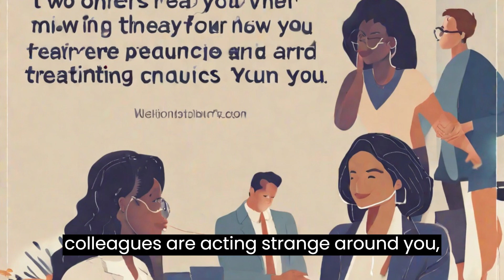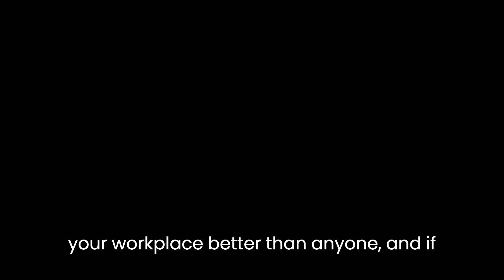6 SIGNS THAT YOU ARE GOING TO BE FIRED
Are you worried about your job security? In this video, we'll explore six unmistakable signs that could indicate you're on the brink of being fired. Whether it's a sudden change in your workload, a shift in your supervisor's behavior, or other subtle cues, recognizing these signs early can help you take proactive steps to protect your career. Don't wait until it's too late – watch now to stay ahead of the curve and navigate your professional future with confidence!